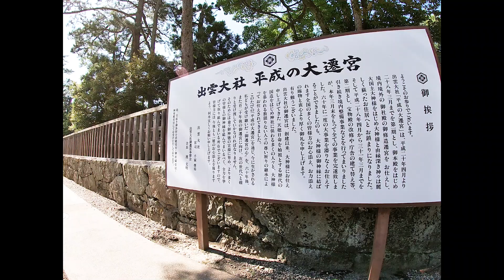エア・出雲大社参拝動画 人生初御朱印ラリー企画も同時スタートです。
出雲大社の入り口から、本殿までを　快晴の真夏8月1日にノーカット撮影しています（＾＾）　　この日気温は36度！抜けるような青空で人も少なく、ゆっくり撮影できました。出雲大社参拝おすすめです（＾＾）　　ただ・・・遠方でなかなか行けない方この動画でエア参拝できます。全くご利益は期待できませんが、現地に赴くきっかけになればとおもいます。あと、この企画から「御朱印ラリー動画をＳＴＡＲＴさせたいとおもいます。

「不動産投資したい！」「投資で老後の不安を解消したい！」「不動産の事を知りたい！」
「不動産オーナーにはなったけど・・・？」

１９７６年兵庫県生まれ

１８歳で手に職を付けようと、神戸大震災の年　神戸の学校へ「歯科技工士」の道を目指す。

２０１０年神戸に事務所開設　現在設立１２年目、平成２４年最大手　大東建託年間取引仲介件数全国４位等、小規模ながら大きな成果をのこす。

志は一つ「悔いの残らない生き方」食べるのも大好き・バイク・仲間・ビジネス・遊びも全て含んだ「きくちゃんねる」をよろしくお願い致します。